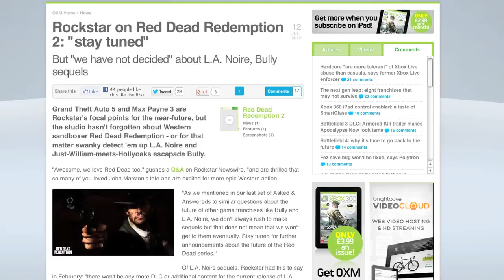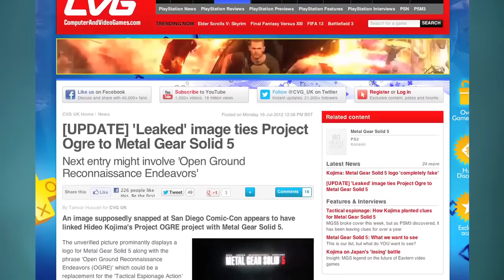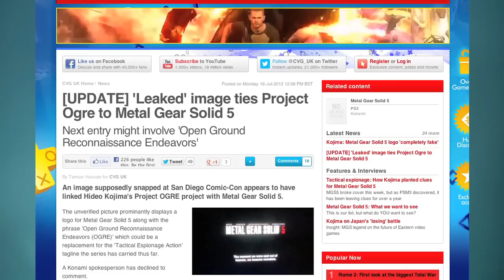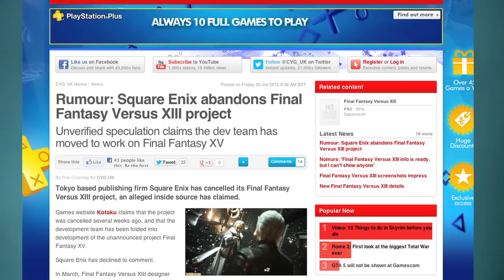Gaming news round up 16th - 22nd July: Red Dead Redemption 2, Battlefield 4, Halo 4, MGS5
Gaming news round up 16th - 22nd July: Red Dead Redemption 2, Battlefield 4, Halo 4, Metal Gear Solid 5: More steaming-hot news here, fresh from the fact-oven, as James round up all the biggest stories of the week.

Join us as we speculate about Red Dead Redemption 2, stroke our beards about Battlefield 4 and wonder why a paint job on an Xbox costs so much money. Also: watch James get angry about Dead Space 3's ridiculous explanation for a co-op mode...

Until next time, keep it CVG.

Tags: red dead redemption 2 "red dead redemption 2" rockstar rdr battlefield "battlefield 4" EA DICE medal of honor "medal of honor 3" warfighter "halo 4" halo 4 343 microsoft last of us "last of us" naughty dog "naughty dog" kojima "metal gear solid 5" metal gear solid namco tekken harada "tekken tag tournament 2" "final fantasy versus 13" "final fantasy cancelled" dead space visceral "dead space 3" "olaf's diary" "rags to riches" skyrim cvg